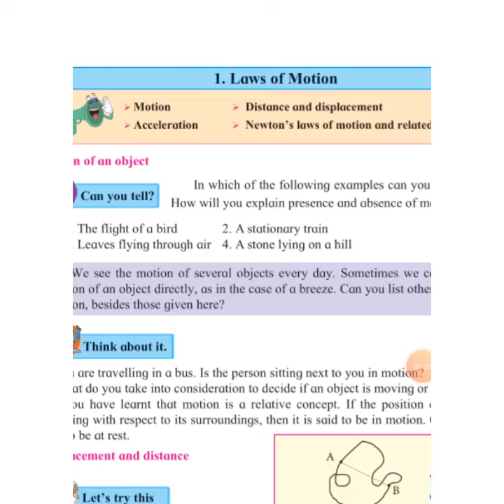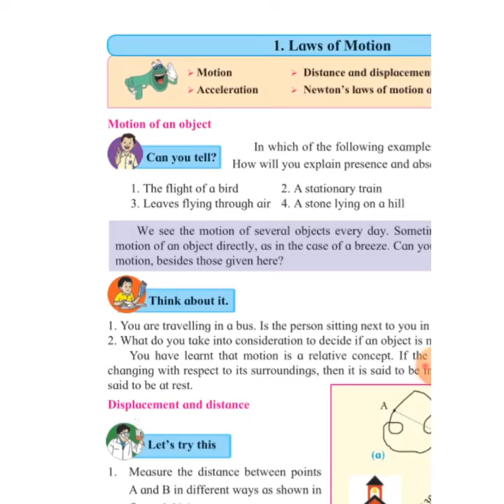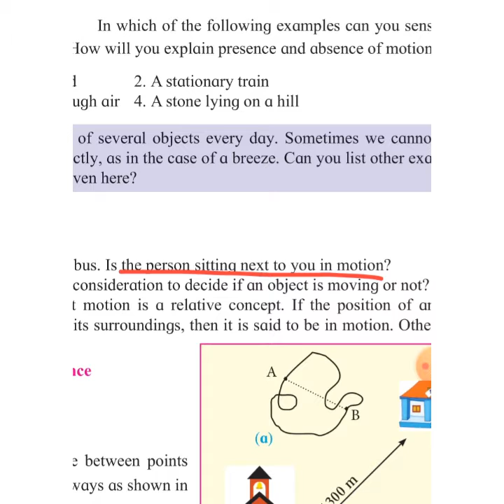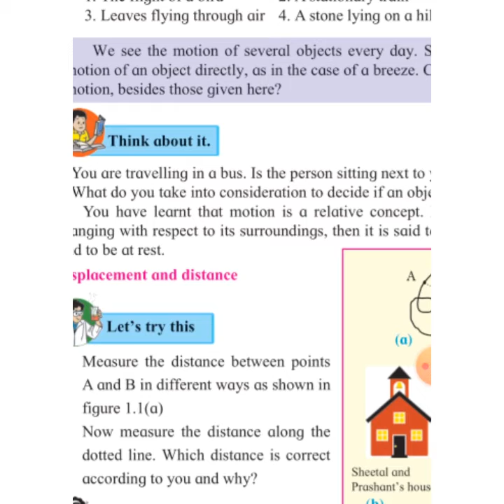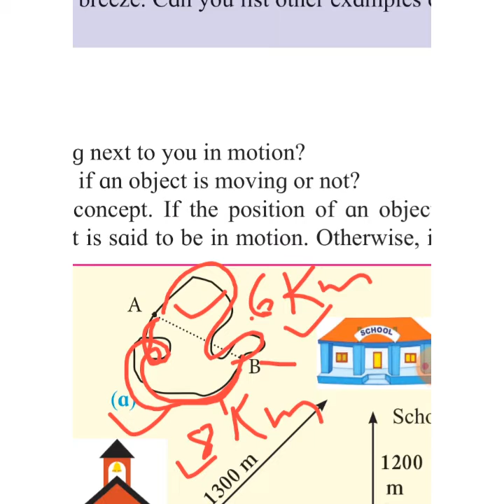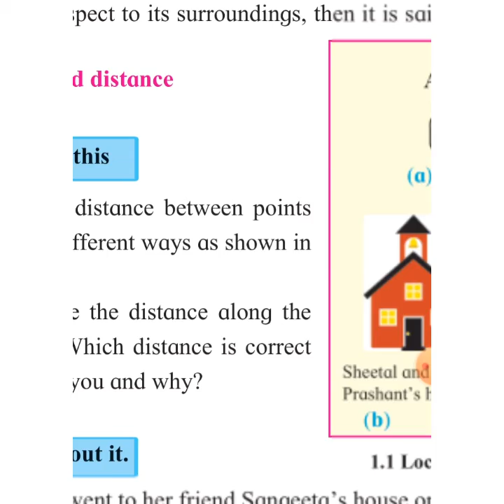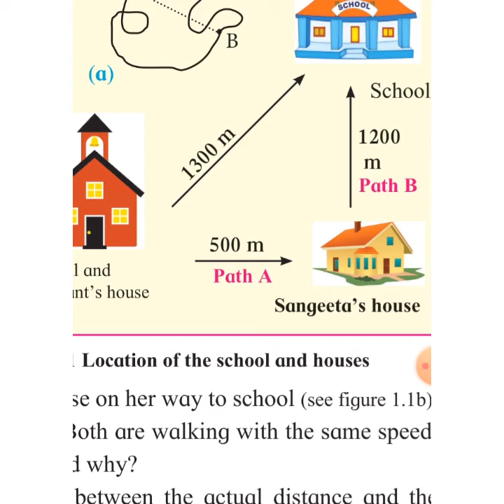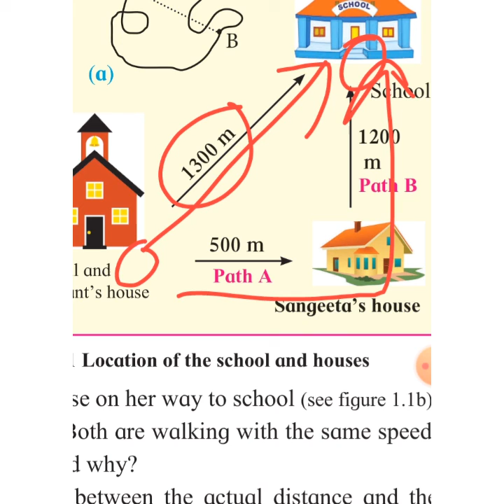Distance and Displacement.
Class 9th science lesson 1 Laws of motion.